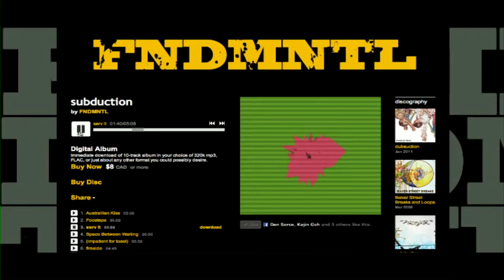FNDMNTL - Serv It